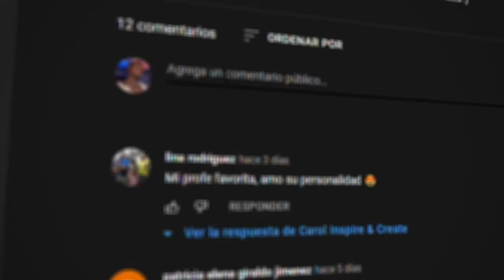🎅CÓMO CREAR UN BROCHE DE BOLA DE NIEVE EN EMBROIDERY - PASO A PASO 🎅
En este video te enseñaremos cómo podrás realizar un hermoso broche prendedor en forma de bola de nieve en embroidery para esta navidad😍